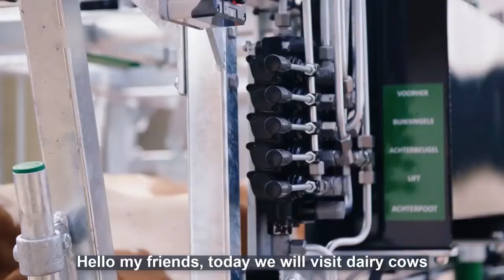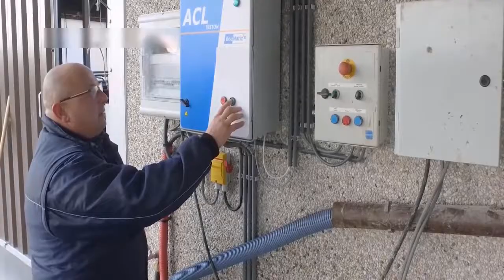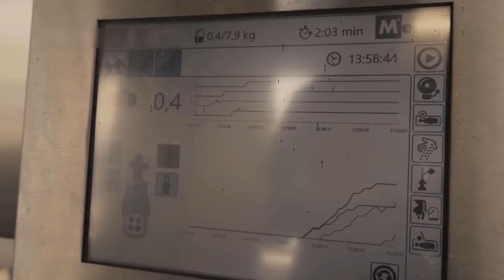How modern cow machine works - Incredible farm, dairy modern technology machines